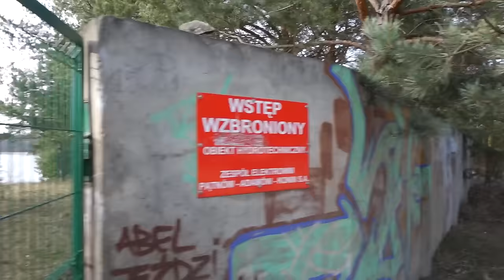Kwietniowy dzień zakończony moto-ogniskiem - 125moto #39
Dostałem pewnego dnia informację od kolegi, że w niedzielę możemy wybrać się do Lichenia Starego, oczywiście zaakceptowałem propozycję, zwłaszcza że prognoza pogody mówiła o bardzo słonecznym i ciepłym dniu. Kiedy szykowałem się do drogi zadzwonił telefon i Kilek (bardzo pozytywny gość) zapytał czy nie wybieram się czasem dziś do Lichenia...hmm..pomyślałem, akcja na szerszą skalę, to już druga osoba z podobną propozycją... Okazało się wkrótce, że spotkałem się z całkiem pokaźną grupą, która po drodze dołączyła do jeszcze większej grupy, dzięki czemu utworzył się spory PKL team. Objechaliśmy kilka fajnych okolic i pomimo, że sporo osób po drodze się wykruszyło zakończyliśmy dzień w całkiem pozytywny sposób, małym moto-ogniskiem przy wieży widokowej w Paprotni. Zobaczcie sami...

Jeśli spodobał Wam się film, zostawcie kciuk w górę, dajcie SUBa i udostępnijcie film gdzie tylko możecie, to z pewnością motywuje do dalszej pracy z tworzeniem podobnych filmów...
POZDRAWIAM

Muzyka:
Seico - Endless
INDY - Show Me (Prod. Lewis Cullen)
Justin Stone - On Your Own (Prod. Felonely)
Abstract - Move (feat. Delaney) (Prod. Craig McAllister)